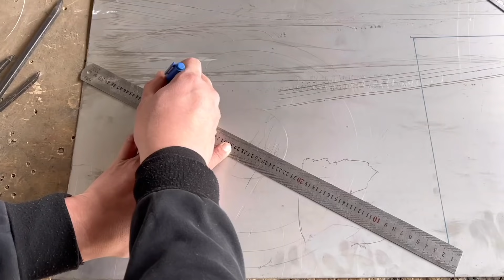Handmade Nightclub Lanterns 手工製作蹦迪彩燈燈籠【手工耿Handy Geng 】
Handmade Nightclub Lanterns
Use the simple stuffs make u home become a Nightclub
手工製作蹦迪彩燈燈籠

—— 別人笑我太瘋癲，笑完瘋癲笑我閑。